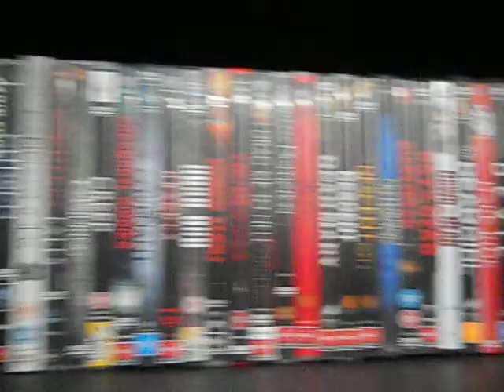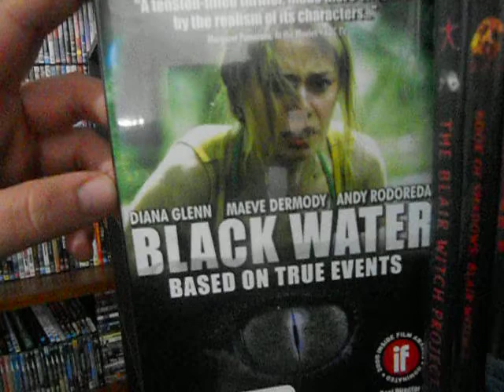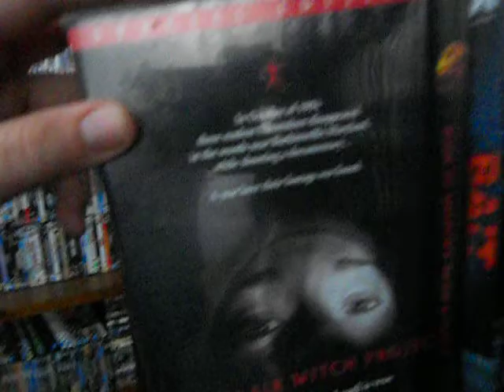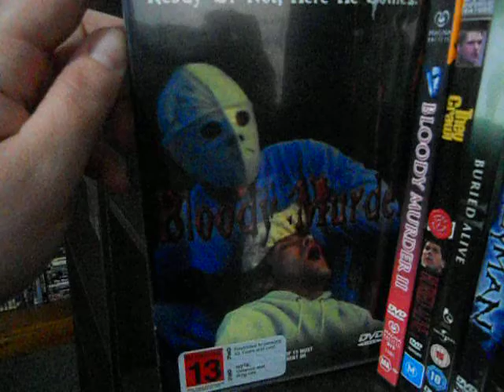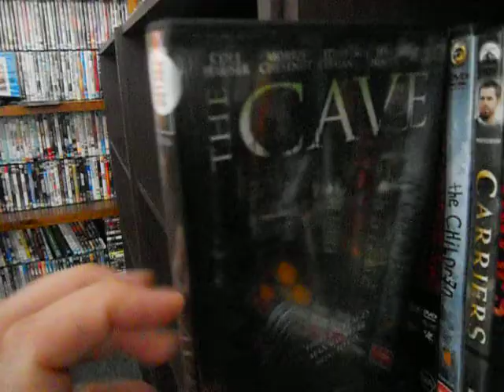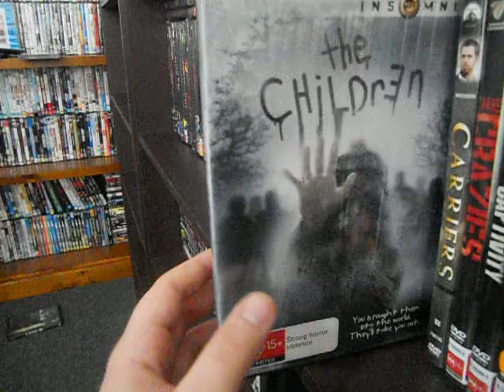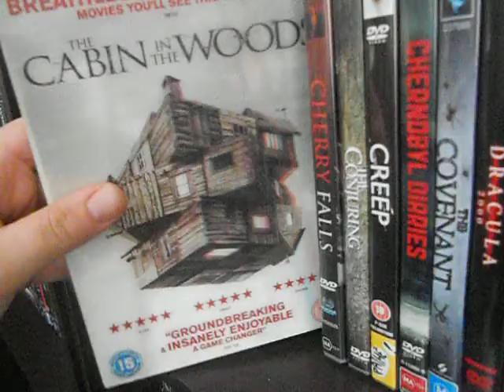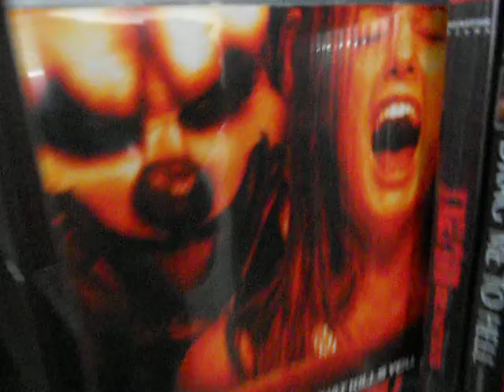Horror Dvd Collection Part 1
Shelf one of my horror dvd collection.